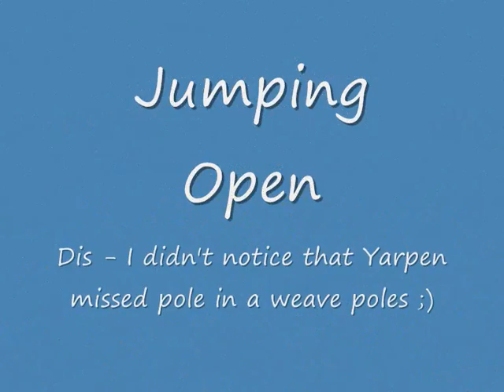Agility Competition, Chorzów, 5,6.10.2013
Yarpen and his runs :)
We had our first clean run in A1 class!!! :D